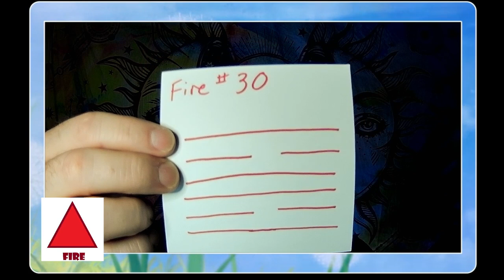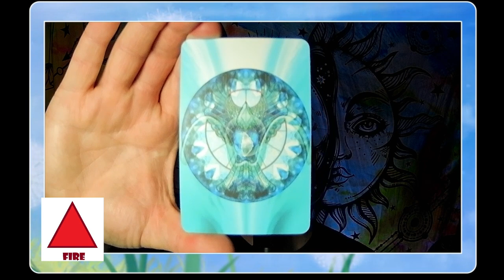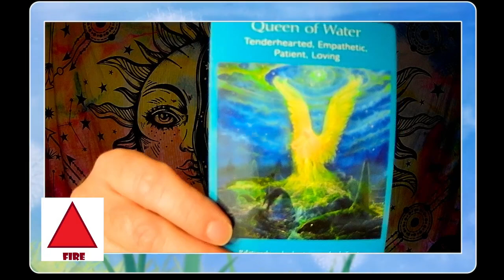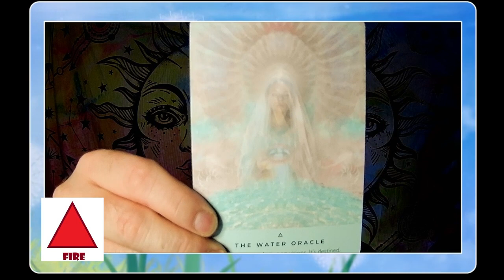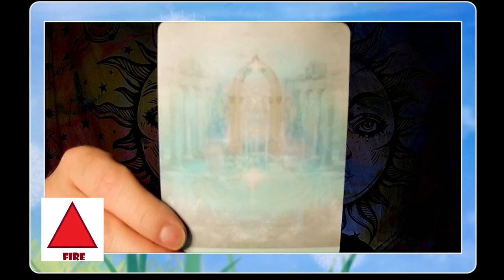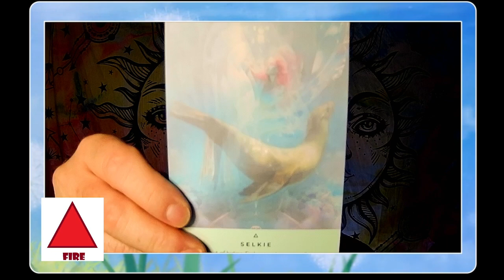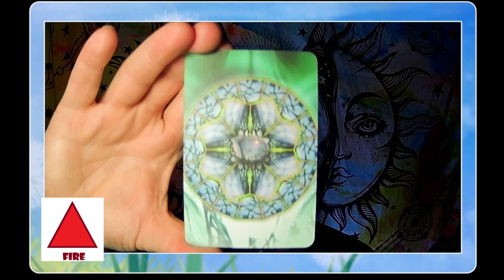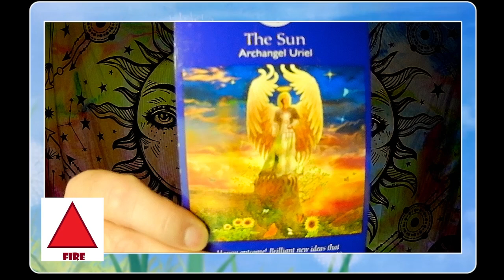Fire Elemental Intuitive Reading, October 2024: Sun, Success, YES!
Here is you monthly energy reading for October 2024 for Fire Signs: Aries, Leo, and Sagittarius.

The decks I am using today:

Crystal Mandala Oracle Cards
The Healing Waters Oracle

P.S. the thumbnail pic is by Me